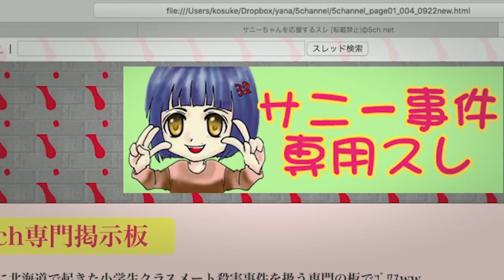NGT48キャプテン・北原里英 主演映画『サニー／32』 Trailer